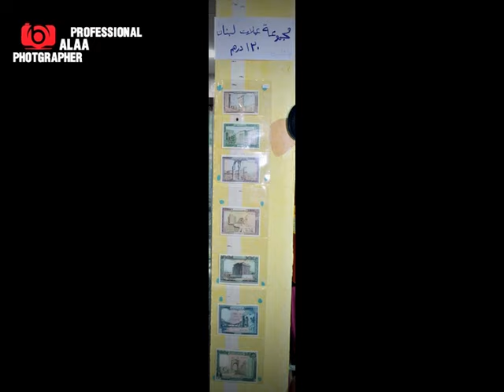Global Village -PHOTO- القرية العالمية دبي الجناح السوري واللبناني ALAA BREKHAN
Global Village wing of the Syrian and Lebanese Directed by alaa brekhan